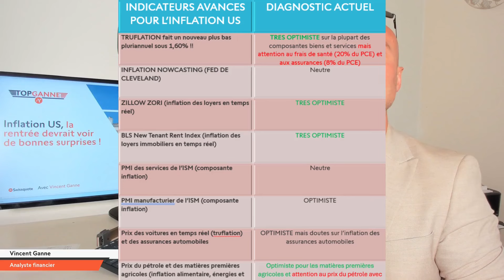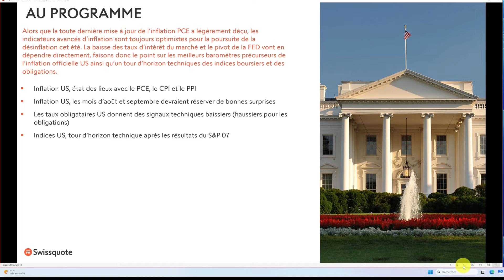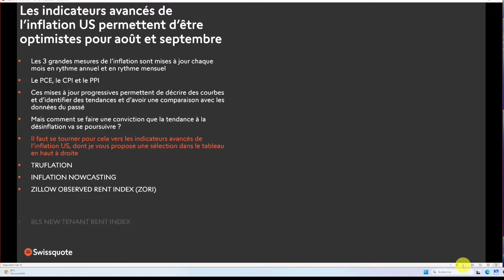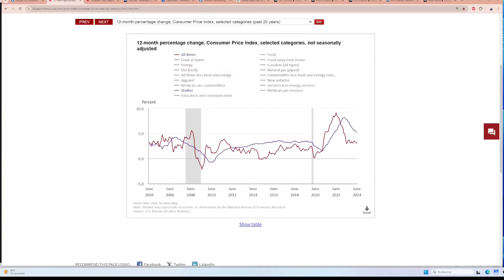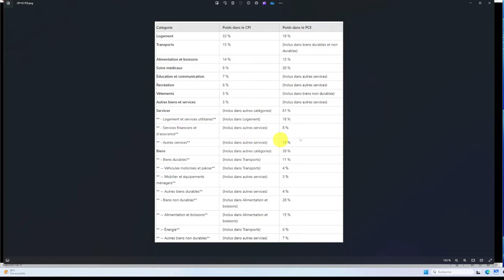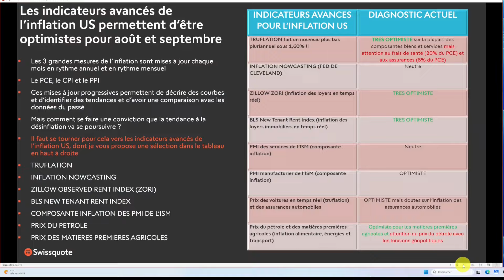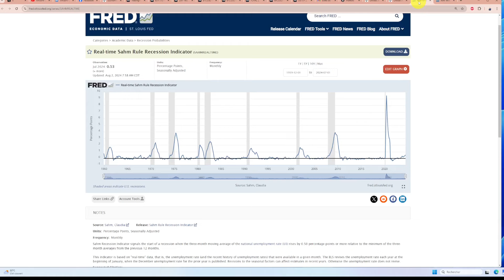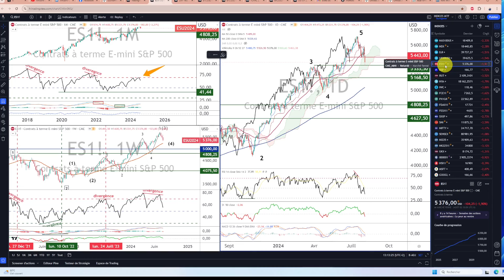Inflation US, de bonnes surprises arrivent pour la rentrée | Top Ganne | Swissquote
Alors que la toute dernière mise à jour de l’inflation PCE a légèrement déçu, les indicateurs avancés d’inflation sont toujours optimistes pour la poursuite de la désinflation cet été. La baisse des taux d’intérêt du marché et le pivot de la FED vont en dépendre directement, faisons donc le point sur les meilleurs baromètres précurseurs de l’inflation officielle US ainsi qu’un tour d’horizon techniques des indices boursiers et des obligations alors que la probabilité d'une récession US a augmenté.

00:00 Le pivot de la FED arrive !
04:42 Inflation US, état des lieux avec le PCE, le CPI et le PPI
09:01 Inflation US, les mois d’août et septembre devraient réserver de bonnes surprises
20:03 Les taux obligataires US donnent des signaux techniques baissiers (haussiers pour les obligations)
22:50 S&P 500 & récession, tour d'horizon technique